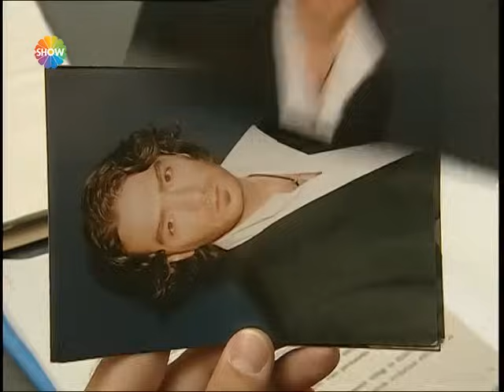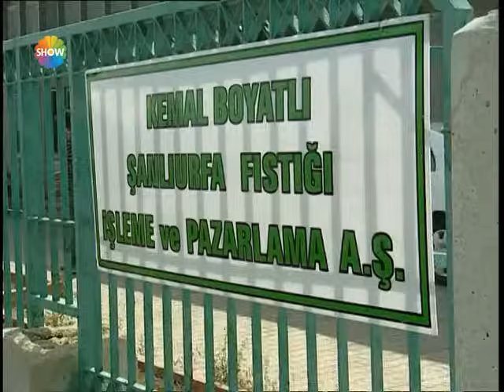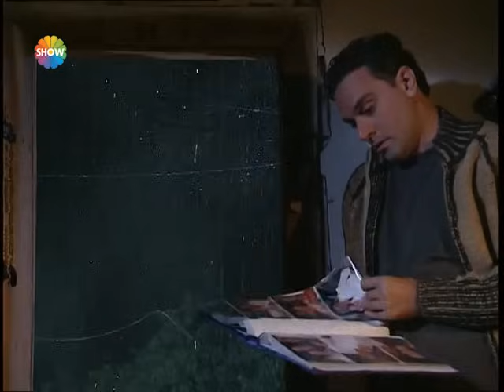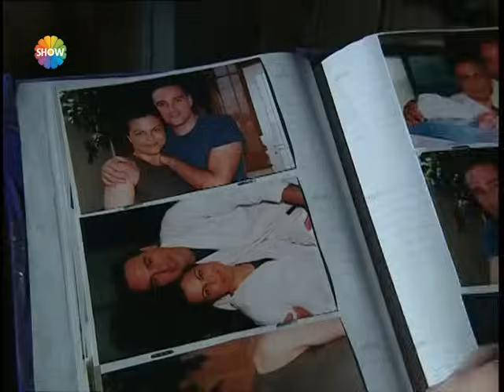Gurbet Kadını 41. Bölüm